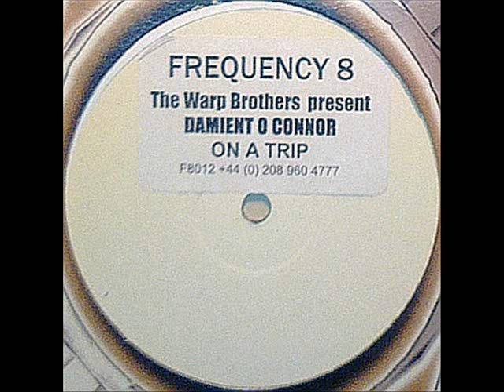Warp Brothers pres. Damient O'Connor - On a Trip (Original Mix) [A side]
There is no digital distribution of this release, so I dare to share. Enjoy!

Written by Oliver Goedicke, Jürgen Dohr & Damient O'Connor.

Phonographic copyright: (P) 2004 Frequency 8 Records